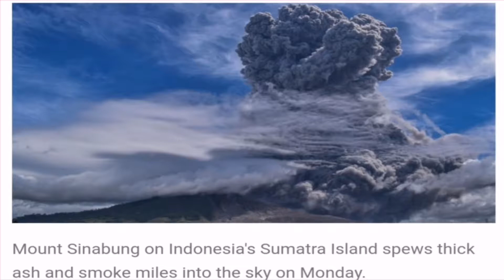Indonesia's Volcano Mount Sinabung Eruption, (August 10, 2020)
Grabi na talaga ngayon ang pangyayari ito nanaman pagkataposang sunod-sunod na mga trahedya bawat lugar sa ibang bansa. Panoorin niyo po kung ano ang nangyayari noong August 10, 2020.

I did not own this video I just only share what's happening in this world now a days.